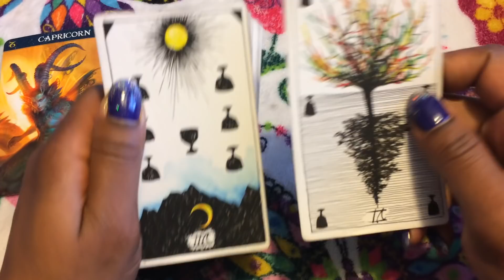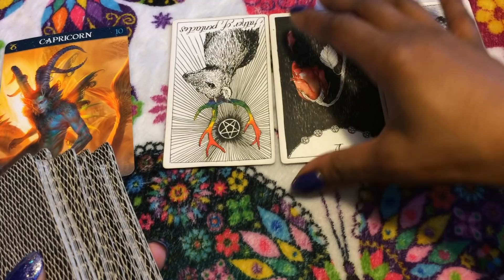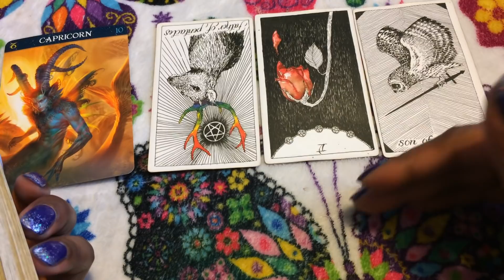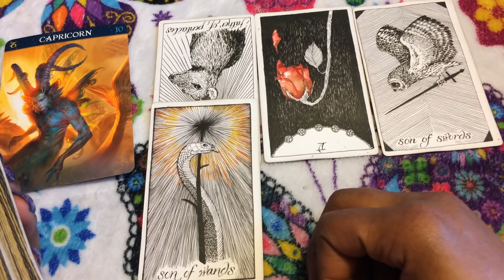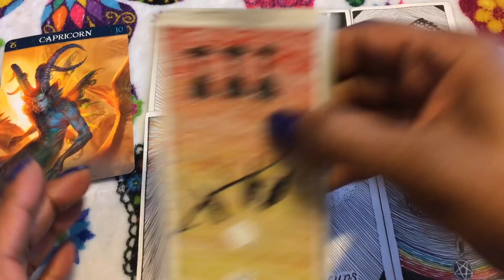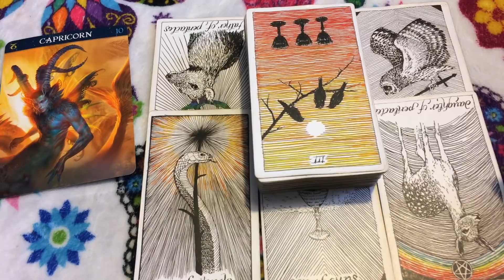🦋 (TIMELESS)) Capricorn weekend reading, YOU CAN KEEP ALL THAT CRAP!! 1/5/19 TAROT TAROT